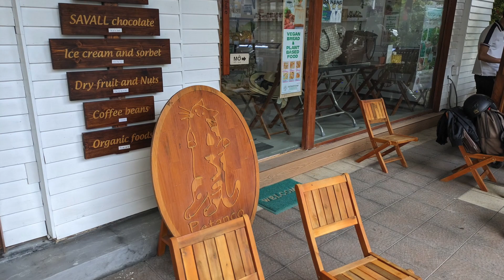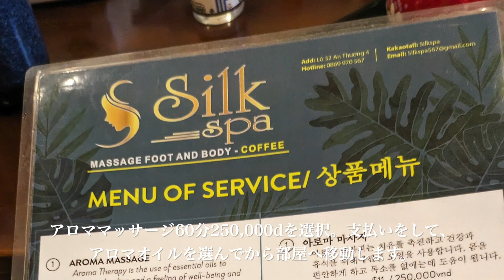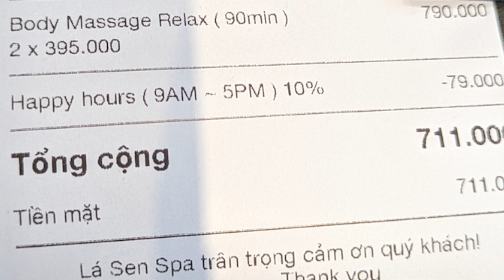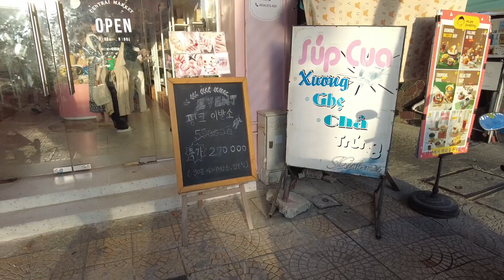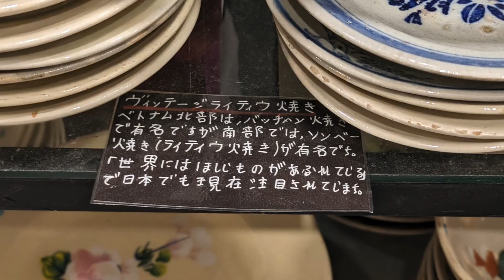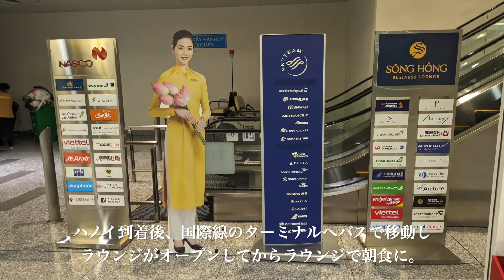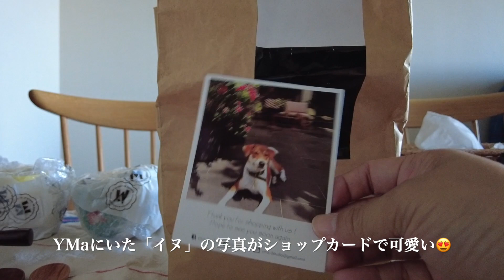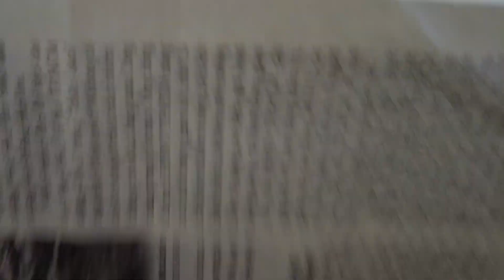【ベトナム旅行】ダナン おすすめショッピング巡り＆SPA/お土産購入品/ドラゴン橋ファイヤーショー/pullman danang beach resort /Da Nang vlog vol.6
ダナン旅行:プルマンダナンビーチリゾート宿泊/ Da Nang trip vlog
ダナンショッピング巡り＆SPA/お土産購入品/ドラゴン橋ファイヤーショー

前回のダナン旅行の動画の続きとなります。
ダナンはたくさん素敵なショップがあるのでショッピング巡りを楽しんだり、街中にあるSPAにも行ってきました。予約もしないで、ふらっと行きましたが事前に予約した方がよさそうです。
動画の最後にはダナン旅行中に購入したお土産も一部開封しています。

ドラゴン橋のファイヤーショーも週末に開催される日に見に行ってきました。とても迫力があって、面白かったです。
少しでもこちらの動画でベトナム旅行の参考になったり、動画を見て行った気分になって楽しんでいただけたら嬉しいです。

☆Foreign language subtitles can be set using the CC button.
☆日本語テロップの上に日本語字幕が出てしまう場合は、画面右下の歯車マークから、日本語字幕オフを選択してみて下さい。

instagramもはじめたのでフォローをよろしくお願いします。

目次
00:00  Opening
00:31 pullman danang beach resort
01:17 YMa
02:03 Grab taxi
02:36 Table Produce
03:15 Silk Spa
03:56 La Sen Spa
04:42 HAN MARKET
05:49 ダナン大聖堂
06:14 Central Market Danang
06:50 HOA LY
07:33 Cao cao
07:46 Co May coffee&Souvenir shop
08:12 Pheva Chocolate
08:51 ドラゴン橋　ファイヤーショー
10:52  pullman danang beach resort
11:48 Grab taxi
12:07 Danang international Airport
12:17 Noi Bai International Airport（Hanoi)
12:22 SONG HONG BUSINESS LOUNGE
13:02 ベトナム航空
13:12 羽田空港
13:17 ダナンの購入品紹介
17:36 ENDING

おすすめの他の動画もぜひ見てくださいね！↓
【ベトナム旅行】ダナン旅行  ダナンのおすすめ５つ星ビーチリゾートホテル/ Pullman Danang Beach Resort で過ごす夏休み/ Da Nang vlog vol.1
【ベトナム旅行】ダナングルメ ダナンのおすすめレストラン8店 /Da Nang vlog vol.2/バインミーAA,COM GA A.HAI,Nha hang Nha Bep Cua,他
【ベトナム旅行】ダナンのおすすめカフェと海の美しい日の出/Da Nang vlog vol.3/Cong Caphe,43 FACTORY COFFEE,BurgerBros,他
【ベトナム旅行】ダナン＆ホイアン/ホイアン散策とカフェ巡り/プルマンダナンビーチリゾート /DaNang & HoiAN vlog vol.4
【ベトナム旅行】ダナン＆ホイアン/ホイアンおすすめレストラン＆散策/Morning Glory Original、Madam Kieu、他/ SON TRAナイトマーケット/vlog vol5

訪れた場所（googleMapに記載があった場所/現時点の情報なので参考程度です）
Da Nang Cathedral（ダナン大聖堂）

Free Music for Videos 👉 Music by Briana Piedra - Doing Me Wrong
Free Music for Videos 👉 Music by Public Library Commute - 100 Degrees
Free Music for Videos 👉 Music by Ebony Loren - All That I Need
Free Music for Videos 👉 Music by Public Library Commute - Run It Back